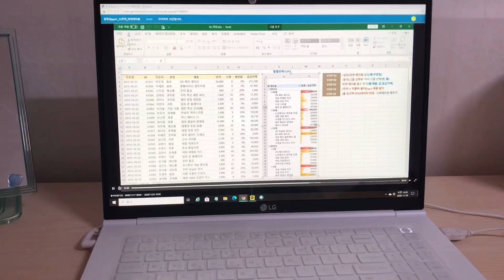새내기 방 못뺀다.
퉤

인서타로 넘어오십쇼: suhyeon_9091